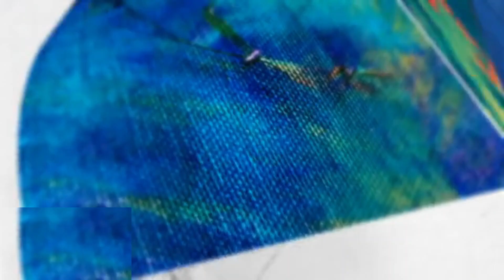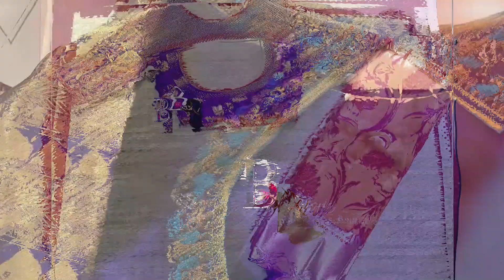Simple Blouse Designs Back Neck || New Latest Blouse Designs 2022 Saree Blouse Designs || New Model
This Video Show to Simple Blouse Designs Back Neck || New Latest Blouse Designs 2022 Saree Blouse Designs || New Model
Aj ki is video mein back neck blouse ki design mil jayegi

simple blouse neck designs
simple blouse back neck designs
simple blouse designs back side
simple blouse designs for silk sarees
silk saree blouse designs back neck
blauj back gala design
blouse ki back design
boat neck back design
back hook blouse design
blouse ka piche ka design
piche hook wala blouse
blouse ki design piche ki
back neck designs for blouse
designer blouse back neck
blouse back neck designs images
blouse ke piche ke gale ki design
fancy blouse designs back side